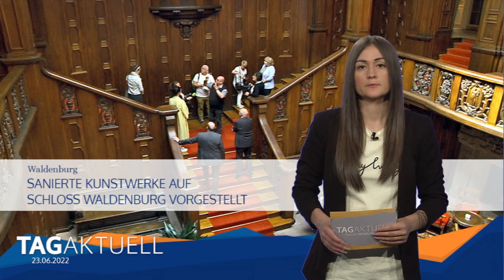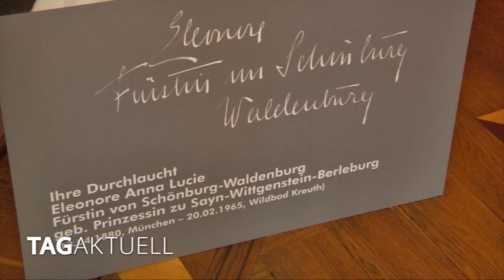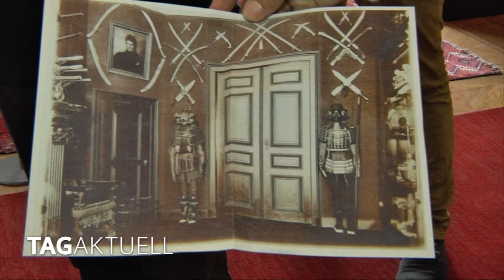Sanierte Kunstwerke auf Schloss Waldenburg vorgestellt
Die Kriege und Revolutionen des 20. Jahrhunderts wirken in vielen Bereichen noch heute nach. Vor allem Schlösser und# Museen wurden geplündert, andere umfunktioniert und die Kunstgegenstände gingen auf teilweise abenteuerliche Reisen. Manche gingen auch für immer verloren.
Und dabei geht es nicht nur um das Bernsteinzimmer oder den Schatz des Priamos. Der Landkreis Zwickau und die große Kreisstadt Glauchau haben jetzt ein wegweisendes Projekt erfolgreich zum Abschluss gebracht.